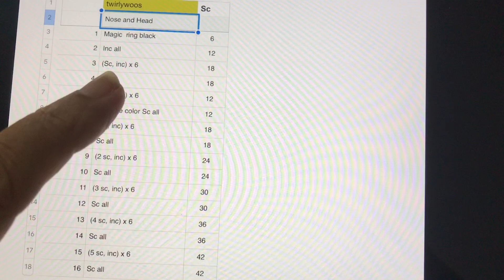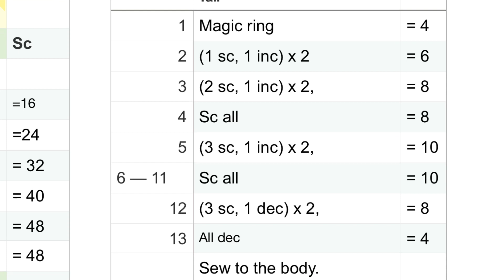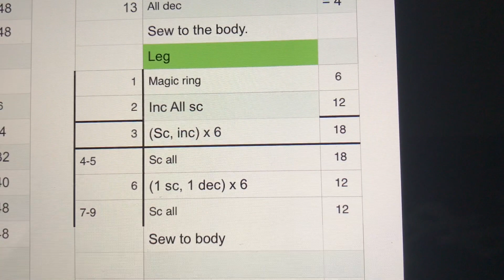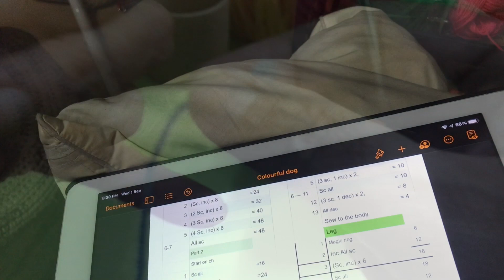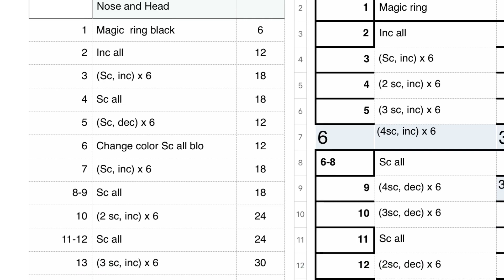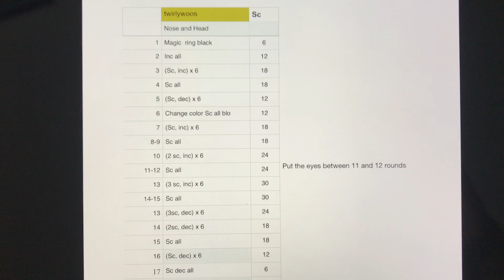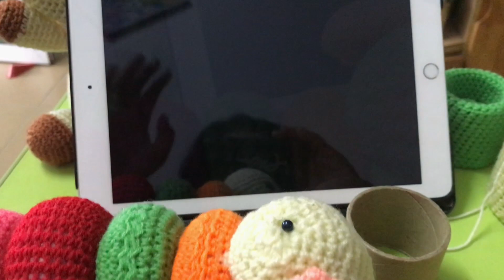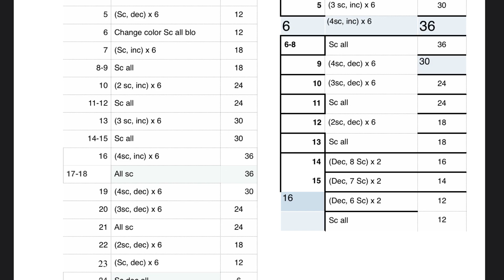How to crochet colourful dog. Right handed. Lesson 104. Reno’s crochet. Free pattern.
freepatterncrochet, Tutorialcrochet, crochet, crochetlesson, Malaysian, Reno’scrochet.

The patterns chart are in Facebook, Noni’s Crafts.